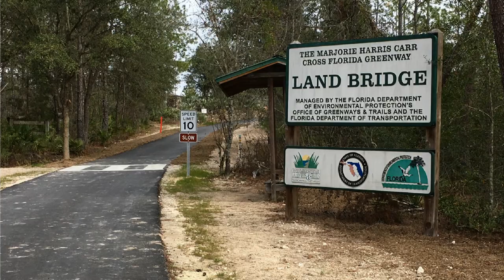Bike Ride on the Cross Florida Greenway Paved Path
DescriptionThis video was taken on the Marjorie Harris Carr Cross Florida Greenway recently constructed paved path. The video is taken on the section from the Land Bridge Trailhead on 475A across the Land Bridge over I-75, through the Christmas Section, under the 49th Street bridge to the Shangri-La section and through it to the SW County Hwy 484 underpass between the Shangri-La and the Ross Prairie Sections.